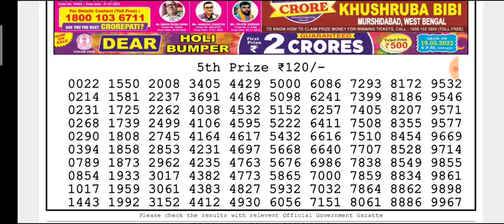🔴Live Padma Morning 01:00 p.m.17/03/2022 Dear Nagaland State Lottery Result Today